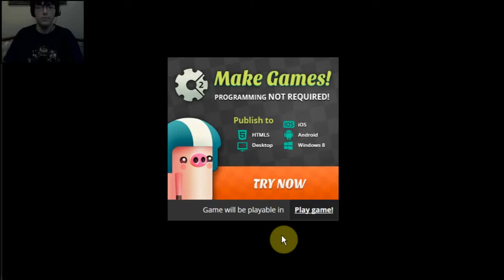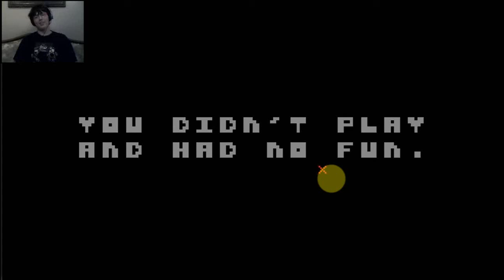Look away!:There is no game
well i don't know why you are here because there is no game here not at all